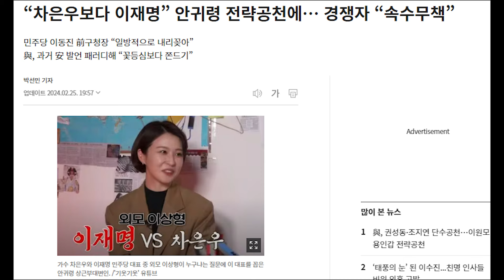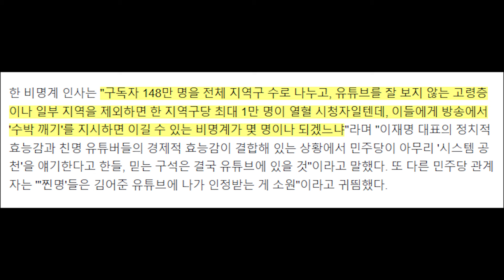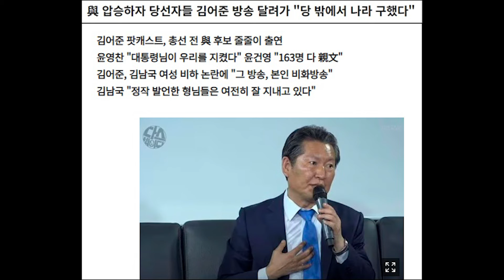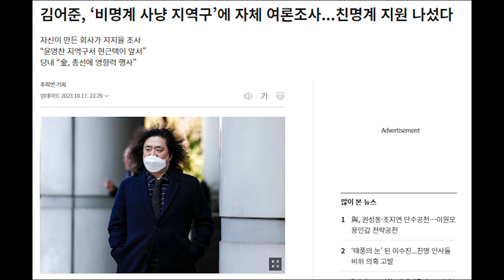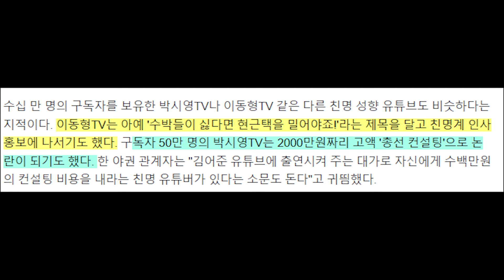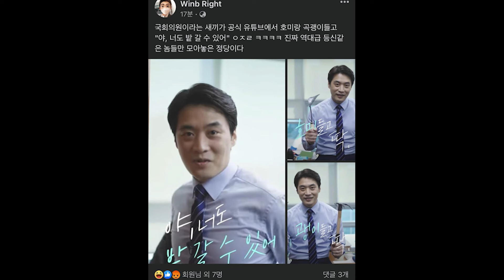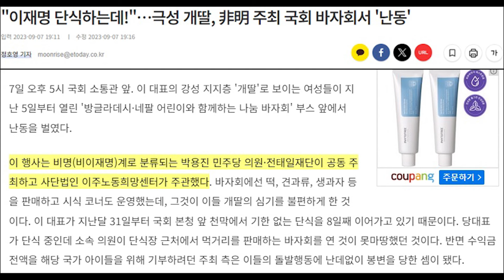김어준에게 인정 못 받으면 공천도 없다...'친명 공천' 영향력 과시